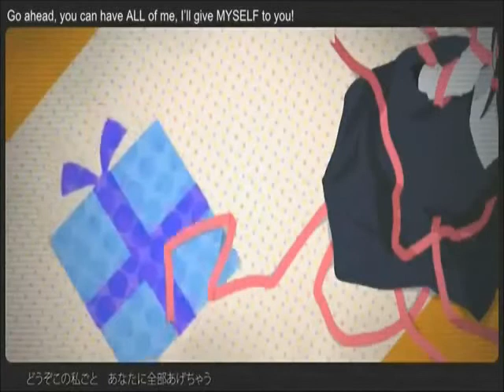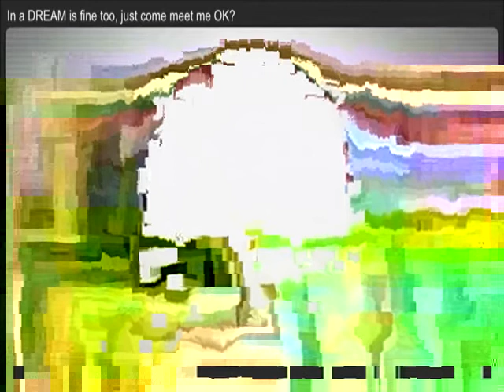【初音ミクオ [Mikuo Hatsune] CRAZY [English Subtitles]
well i just love it hehehe
by ukwildcat387  on Nov 2, 2011

Amazing song about psycho love haha, seems almost Yandere-ish. I had to read up on alot of slang to really try to understand, it was difficult but educational and I did my best. Though some of what I think are "suggestive" lyrics almost made me blush to hear Miku singing it. But she sounds so cool rocking out like this. (Her "Aw Yeah" = so cute!)

Small translation note: Alot of confusing slang used here, some of which could be considered suggestive. What I translated as "Don't GO" is icchaizoujanai, a slang conjugation of iku (to go, the negative form). But this verb can suggestively be used as going to that erm, "other" peak. The moans, if you could call them that after she says it are also meant to give the same feeling I suppose. But I refuse to believe Miku is saying dirty things, so I gave it the benefit of the doubt.

Lyrics from Miku Wiki:

歌詞

ごめんなさい　止められないんです　胸騒ぎのWAVE
たまんないです　あなたの全てにメロメロになっちゃう
逆らうことなんてできないの　Don't you know　愛してんの

どうぞこの私ごと　あなたに全部あげちゃう
わかっちゃいるのです　この思いとてもデンジャラス

とどのつまりわたし...

CRAZY CRAZY CRAZY CRAZY CRAZY CRAZY
CRAZY CRAZY CRAZY CRAZY CRAZY FOR YOU
CRAZY CRAZY CRAZY ABOUT YOU

大胆ポーズ言いなりで　味わった快感なら
忘れようなどないのに　あなたはケンもホロロ
どうして...！？

だけど　だけど　わたし...

LOVE ME DO LOVE ME DO LOVE ME DO LOVE ME DO LOVE ME DO
誰より　Maniac　で居たいの
ありがとね　っつって　Hold Me Tight

kiss なんてやめて
イっちゃいそうじゃない

...Maybe I'm so crazy
抱かれるなんて
死んじゃうかも
夢でいいから　会いにきてよネェ...

やんなっちゃう　どうしようもないんです
溢れる愛の　Juice
そんなこんなで　わたし　どこまでも堕ちていくの...
正気の沙汰で愛せる訳などなかろ

BABY やっぱ　あんた　サイコー